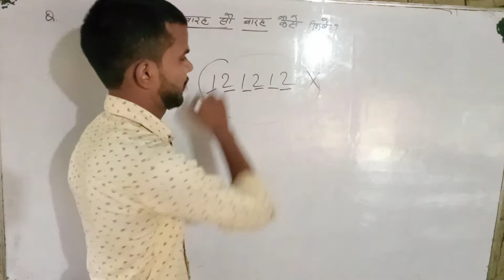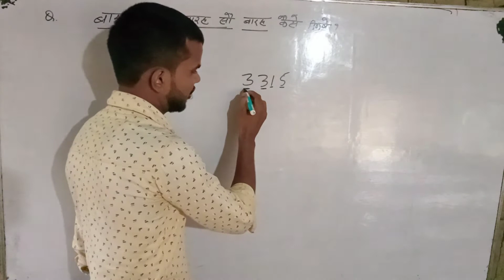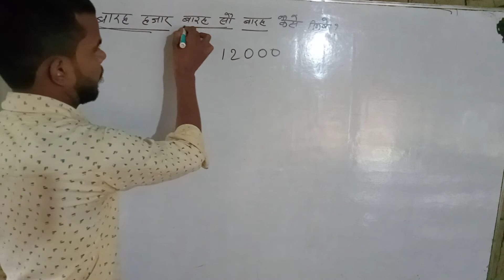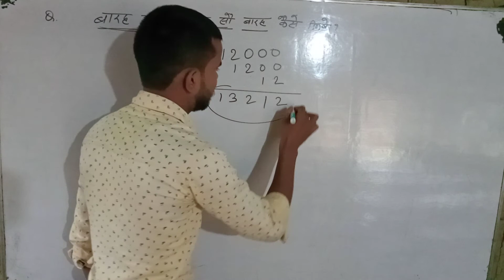बारह हजार बारह सौ बारह कैसे लिखें ||गणित का जादू